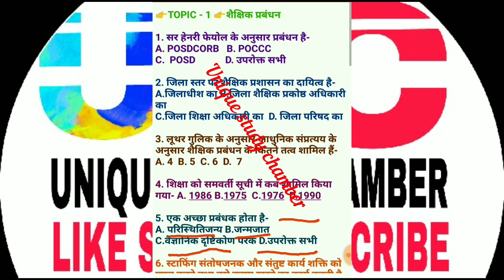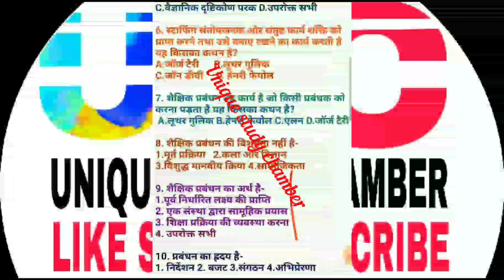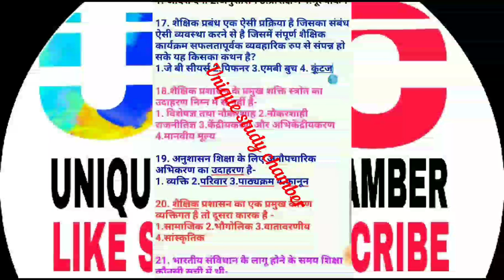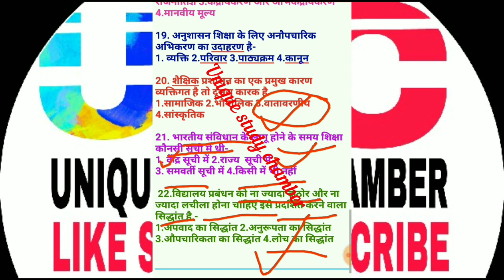शैक्षिक प्रबंधन। शैक्षिक प्रबंधन के पहले लेसन के प्रश्न। RPSC 1ST GRADE GK EXAM AND OTHER EXAMS